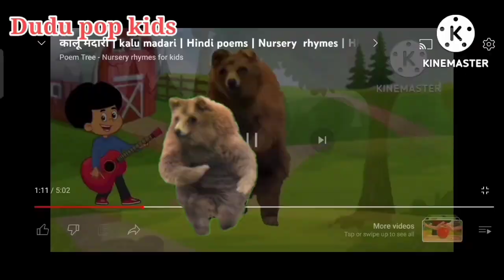Kalu Madari Aaya | Hindi rhymes for kids |nursery rhymes Hindi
Lyrics of the Rhyme:
"Kaalu madari aaya
Kaalu madari aaya
Kaala apna bhalu laya Neeta aayi Raju aaya
Puja aayi Harsh aaya
Dum dum dum dumru baaja Kalu ka bhalu nacha.